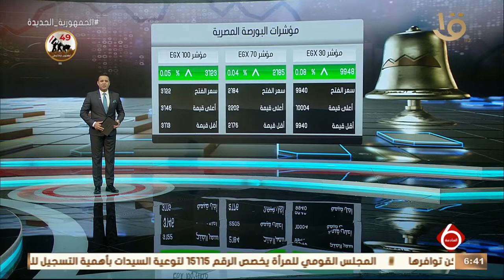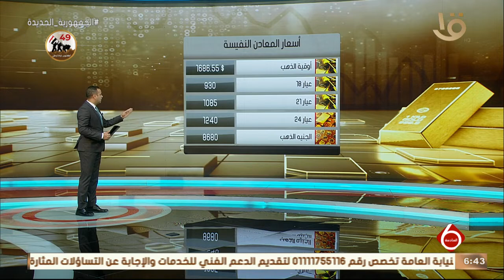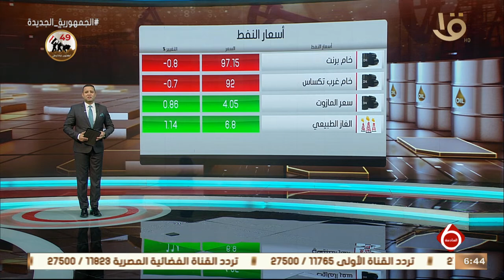نشرة السادسة | تعرف على أسعار النفط والعملات مقابل الجنيه والمعادن النفيسة اليوم 10-10-2022